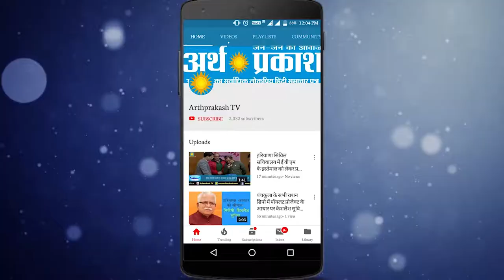WATCH जींद में सिविल अस्पताल में इलाज़ के दौरान मासूम की मौत, परिजनों ने चिकित्स्कों पर लगाए आरोप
जींद में सिविल अस्पताल में इलाज़ के दौरान मासूम की मौत, परिजनों ने चिकित्स्कों पर लगाए आरोप